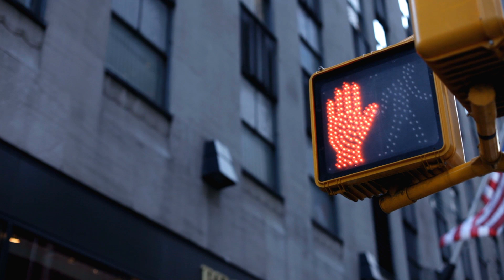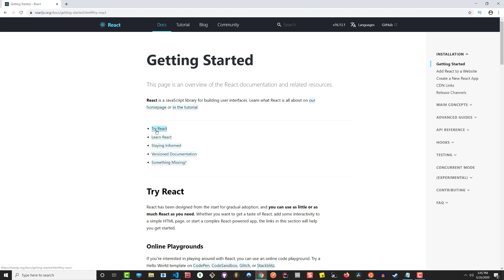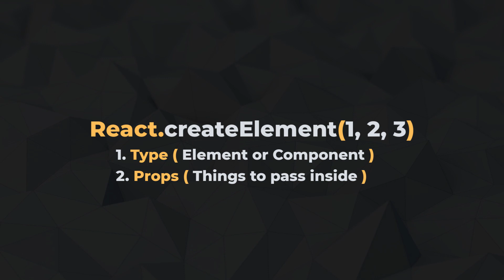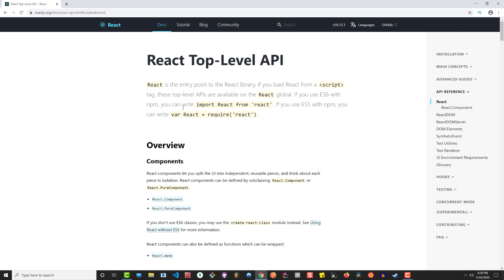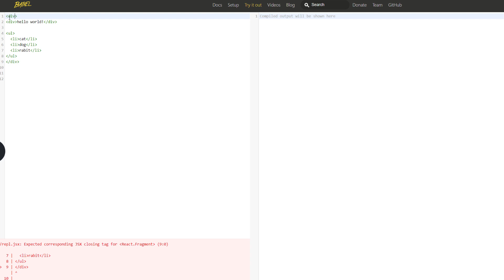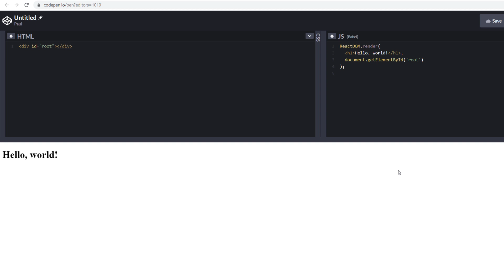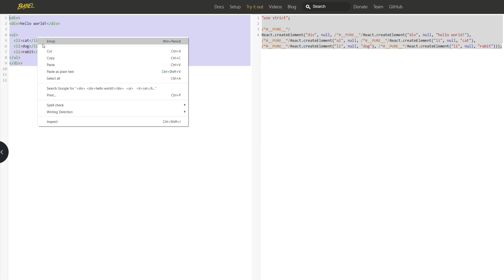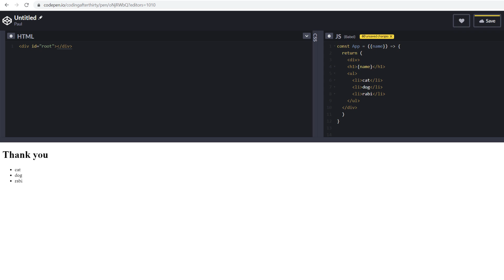🔸React Tutorial 2020 [ Getting Started With React JS For Beginners ]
Reactjs tutorial for beginners.  If you are wondering when should you learn react? Start now with this video.

Do you want to learn React JS? But not sure if it is too soon.  Start with this tutorial.

I will be making a series of videos geared towards complete beginners, so no question is to silly.

We start super basic.  We discuss what is JSX and why it is amazing.

The reason why I made this video is that I want to practice teaching, and in the process help those just starting get better, not only in React but also Javascript.

The best part about these tutorials is that you can always ask me questions.  Not only will it help you, but it will also help me to get better at teaching.

The second video that I plan, will cover React Components and introduction to props.

In the comments below let me know about your experience learning react and any questions that you may have?

The goal of this channel is to help you keep your expectations realistic while working towards your goal of getting your first job as a web developer or landing your first freelance gig.

Thank you for your time.  Your support is what keeps us going.  I know that there is a lot of other channels out there, so thank you for choosing ours.

Happy coding,

Paul